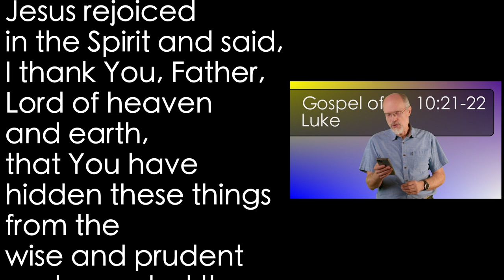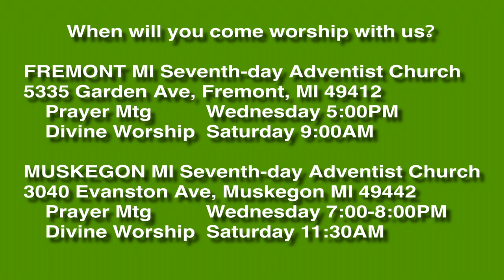Luke 10:21-22 Hidden from Smarty Pants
(Bad audio) People who are too sure of themselves cannot hear, and God even restrains them from hearing. It is all abut attitude. Truth is not for the haughty. Truth is for the humble.